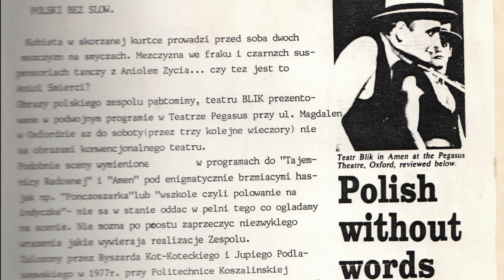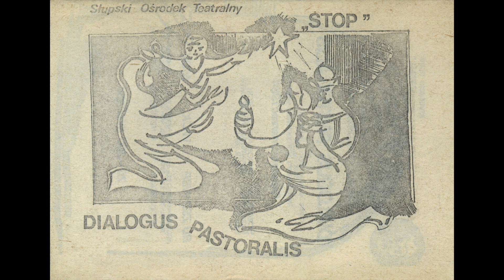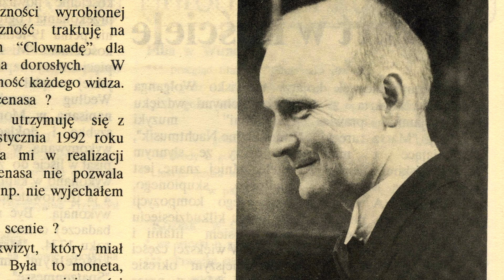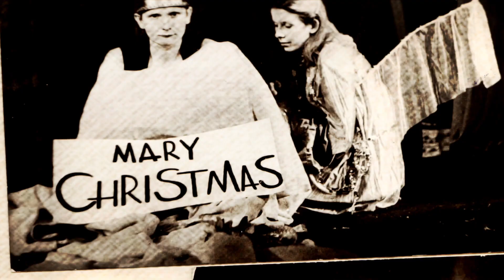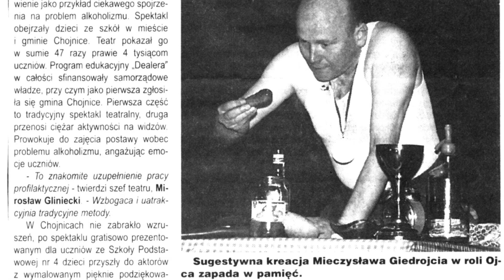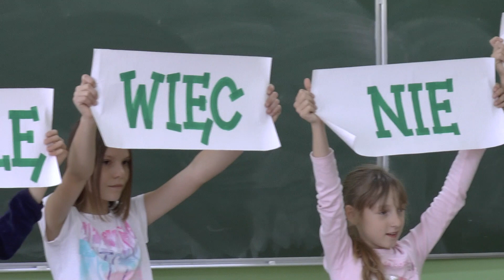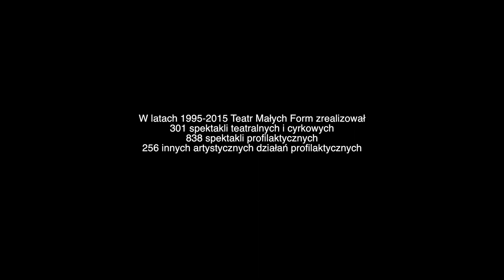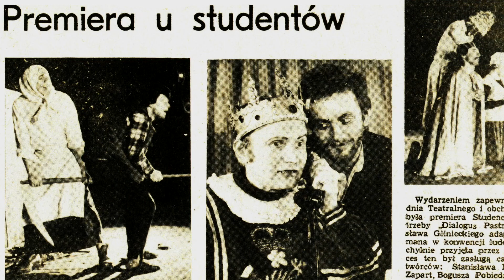Mieczysław Giedrojć - Teatr Małych Form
scenariusz, zdjęcia, montaż: Ewa Piątek - Pracownia Kina i Filmu MCK